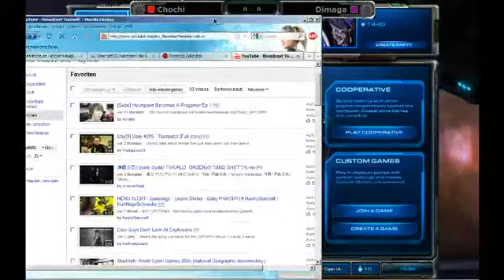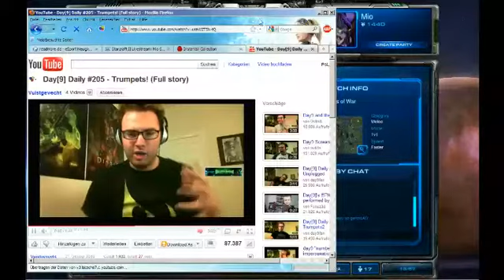Chochi vs TFN und Chochi vs Dimaga (ESETSC2Cup) - Part 1